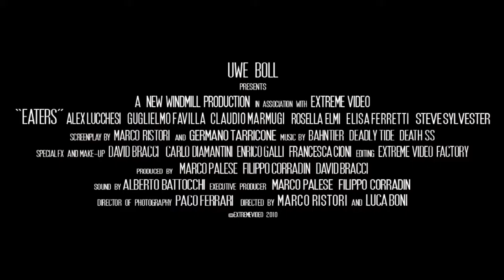Eaters - Official Trailer (HD)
An italian Zombie movie !
Year : 2010
Director : Luca boni, Marco Ristori
Country : Italy
Style : Regular
Mark : 01/20